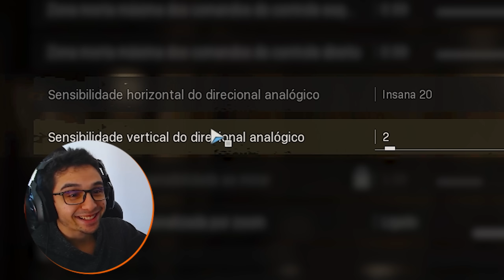WARZONE com SENSIBILIDADE ALEATÓRIA (Roleta)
🟣 Me assista em live na Twitch e ative as notificações

• Assista também ➡️

🎶Música de final de vídeo: Glitterati - Fox Morrow